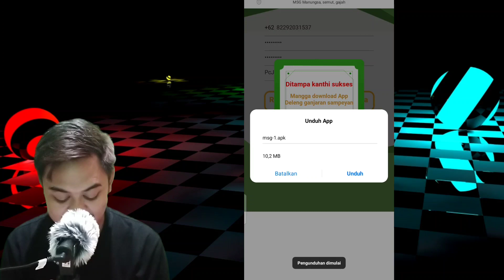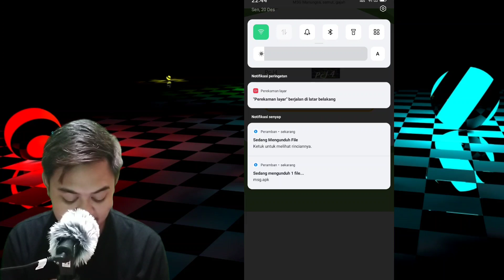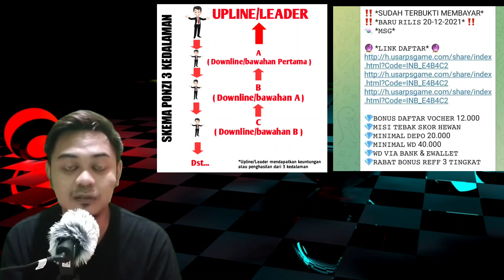Baru Rilis! Aplikasi Penghasil Uang Terbaru 2022 - Aplikasi MSG Penghasil Uang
MSG biasanya sebutan untuk micin, tapi MSG yg saya bahas adalah sebuah aplikasi penghasil uang singkatan dari Manungsa(manusia), Semut,Gajah.
Unik sekali aplikasi ini mengalahkan keunikan apk yagoal, afc football, cfg football, apk skidn daan kawanannya, karena didalam aplikasi MSG ini ada tebak skor hewan.
seperti apa aplikasinya simak videonya sampai habis!!!

Terima Kasih